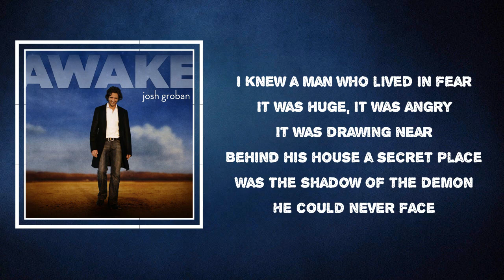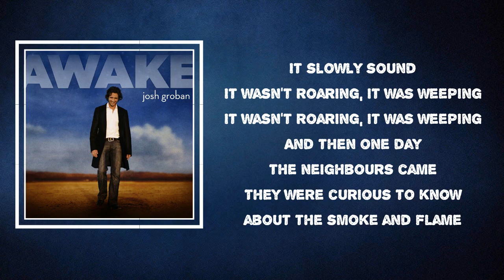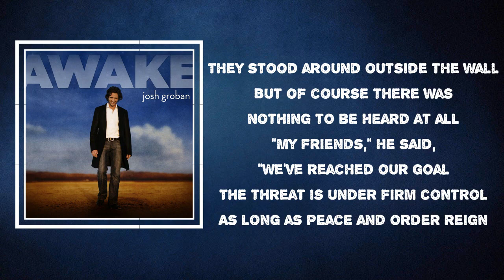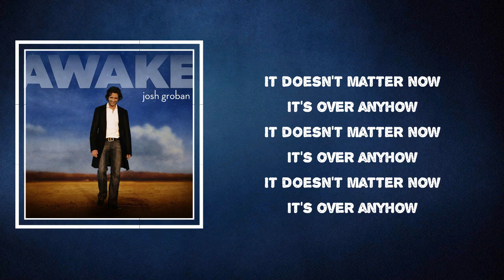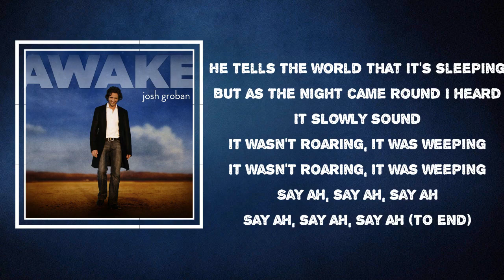Josh Groban - Weeping (with Ladysmith Black Mambazo Vusi Mahlasela) (Lyrics)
Weeping (with Ladysmith Black Mambazo Vusi Mahlasela) by Josh Groban
Album: Awake

Weeping (with Ladysmith Black Mambazo Vusi Mahlasela) Lyrics:
I knew a man who lived in fear
It was huge, it was angry,
It was drawing near
Behind his house a secret place
Was the shadow of the demon
He could never face
He built a wall of steel and flame
And men with guns to keep it tame
Then standing back he made it plain
That the nightmare would never ever rise again
But the fear and the fire and the guns remain
It doesn't matter now it's over anyhow
He tells the world that it's sleeping
But as the night came round I heard
It slowly sound
It wasn't roaring, it was weeping
And then one day the neighbors came
They were curious to know about the smoke and flame
They stood around outside the wall
But of course there was nothing to be heard at all
"My friends, " he said, "We've reached our goal
The threat is under firm control
As long as peace and order reign
I'll be damned if I can see a reason to explain
Why the fear and the fire and the guns remain"
It slowly sound
Say ah, say ah, say ah

Weeping (with Ladysmith Black Mambazo Vusi Mahlasela)